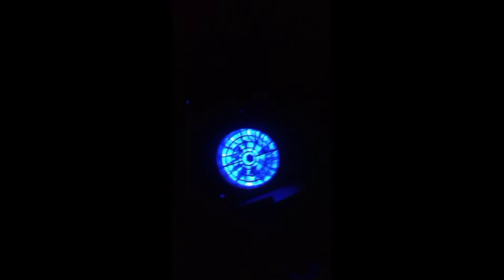HOW To Install LED light Tvs Ntorq BS6 Engine Cooling Fan |Tvs Ntorq Modified| Unique Modified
HOW To Install LED light Tvs Ntorq BS6 Engine Cooling Fan | Ntorq Modified | Ntorq Xp edition Modified

Led light linc -Take a look at this KHAIRIYAT 197 inch Blue Rice Lights on Flipkart